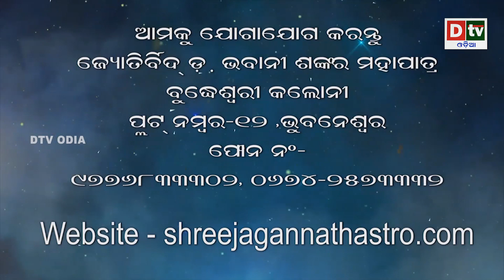BHAGYA PHALA 2020 | ମକର ରାଶି ସମ୍ପୂର୍ଣ ବର୍ଷର ବିବରଣୀ |BARSIKA RASIPHALA| Dr.Bhabani Shankar Mohapatra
BHAGYAPHALA 2020-ଭାଗ୍ୟଫଳ ୨୦୨୦ | ମକର ରାଶି ସମ୍ପୂର୍ଣ ବର୍ଷର ବିବରଣୀ | BARSIKA RASIPHALA-2020 BY Astrologer Dr.Bhabani Shankar Mohapatra